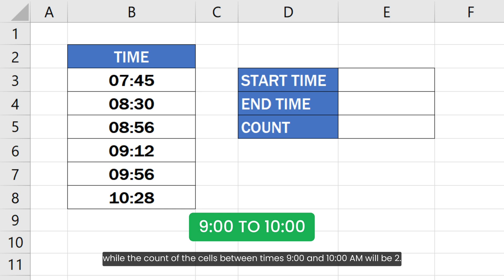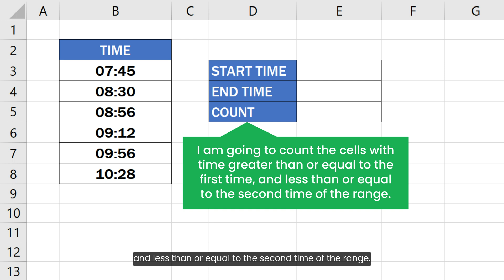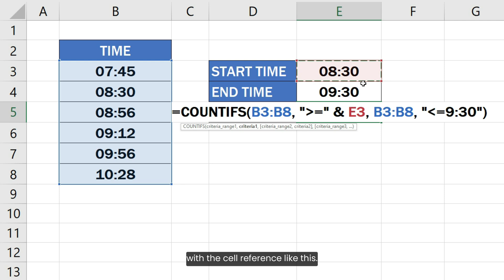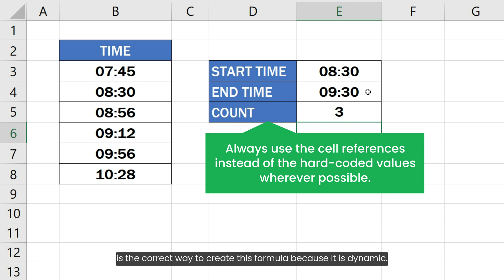Count Times in a Specific Range in Excel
Count cells between two times: In this Excel tutorial video, you will learn how to count times in a specific range in Excel. The tutorial demonstrates the use of various Excel formulas to count times in a specific range, making it easy to analyze time-based data efficiently. The video covers how to use count times in a specific range using Excel functions and offers clear explanations and examples of each step involved.

I will explain how to utilize the Excel formula to count times in a specific range using the COUNTIFS function, ensuring accuracy in your data analysis. Additionally, the video explores how to count cells between two times in Excel, providing insights into the practical applications of these formulas.

The tutorial also addresses the importance of correctly setting up your data to facilitate an Excel count cells time range operation. By following the instructions, you will learn how to accurately perform a cell count in Excel between two times. The video highlights the significance of understanding the syntax and logic behind each formula, which is crucial for achieving precise results.

This tutorial covers the following queries:
how to count times in a specific range in Excel
excel count times in a specific range
excel formula to count times in a specific range
excel count times in range
excel count cells time range
excel count cells between two times
how to count cells between two times
excel cells between two times
cell count in Excel between two times
excel cell count between time range